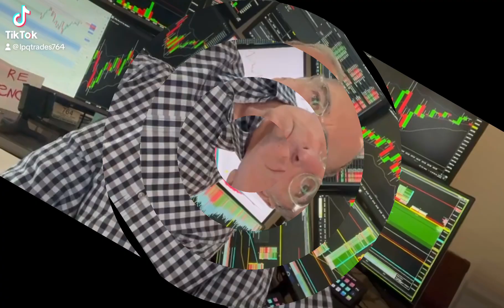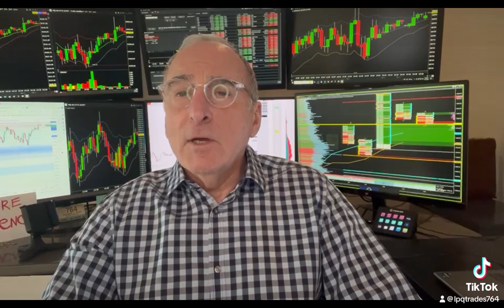LPQ Trades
CPI and futures levels to consider for March 12th 2024. Come trade with us!! lpqtrades.com